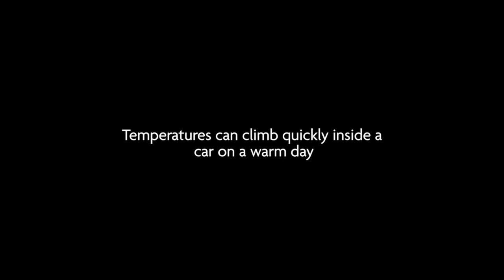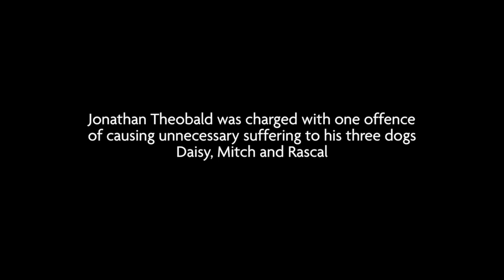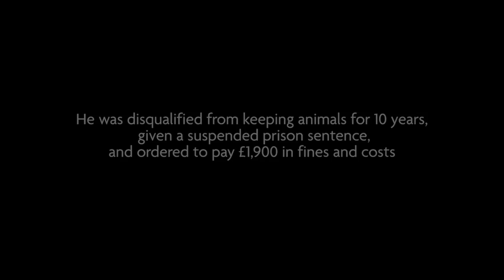‘My three dogs died in a hot car, my carelessness killed them’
Owner shares devastating story of how his dogs died when he left them in his hot car for more than four hours.